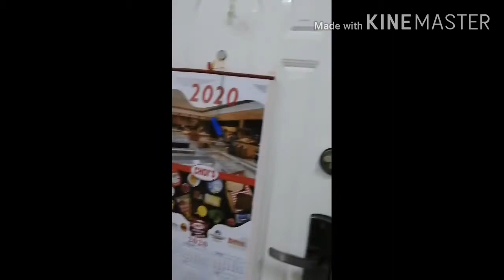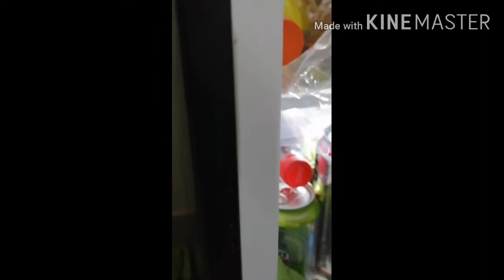HOW TO ORGANIZE FROZEN MEAT IN THE FRIDGE | Nurse Leomar TV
Ola mga paps! Ganito po mag-organize ng meat products sa ating refrigerator. Watch and learn.